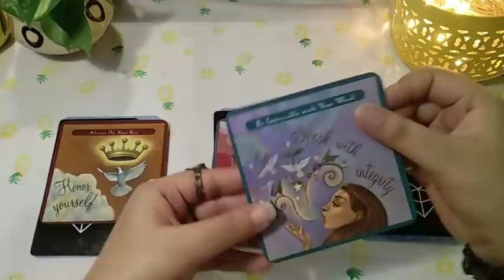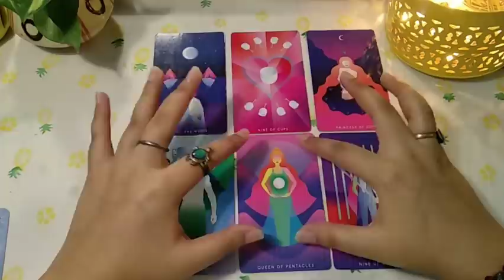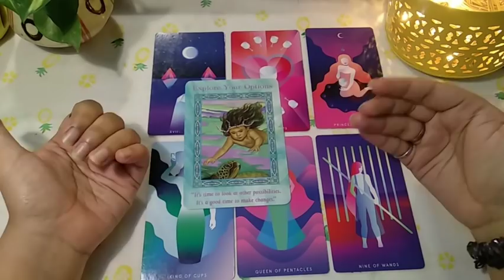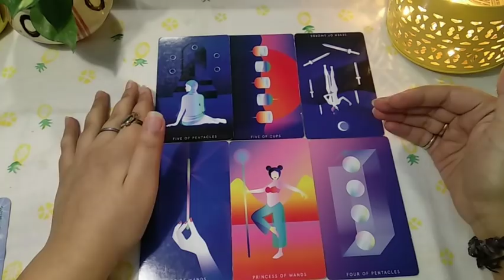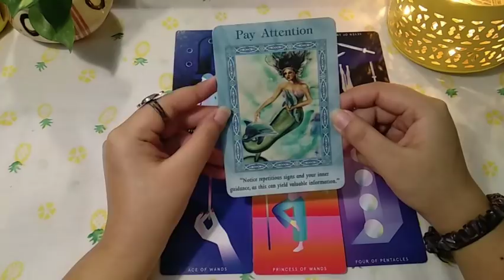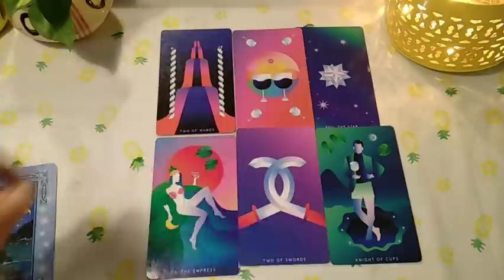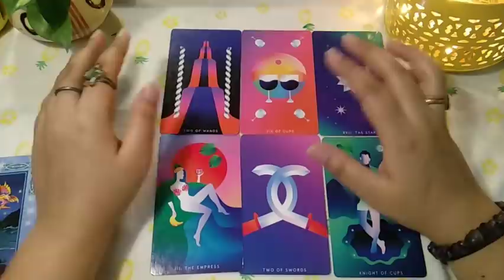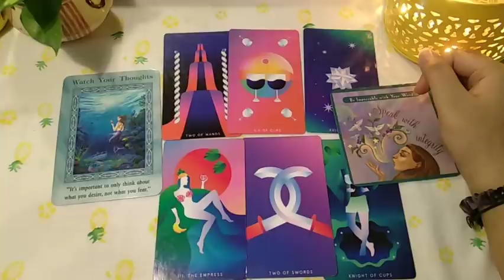(HINDI) THEIR CURRENT FEELINGS FOR YOU *Pick a Card* Tarot Reading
Namaste! 🙏🏻

🕰️TIME STAMPS:
Pile 1- 1:08
Pile 2- 10:24
Pile 3- 18:24

(𝐾𝑖𝑛𝑑𝑙𝑦 𝑙𝑒𝑡 𝑚𝑒 𝑘𝑛𝑜𝑤 𝑖𝑓 𝑦𝑜𝑢'𝑟𝑒 𝑎𝑛 𝑁𝑅𝐼)
❌ NO FREE READINGS ❌
❌ NO SHARING OF PHONE NUMBER ❌

💠 1 question- Rs 500 💠

💠 3 questions- Rs 1100 💠

✳️𝐑𝐞𝐚𝐝𝐢𝐧𝐠 𝟕𝟐 𝐡𝐨𝐮𝐫𝐬 𝐤𝐞 𝐚𝐧𝐝𝐚𝐫 𝐝𝐞𝐥𝐢𝐯𝐞𝐫 𝐡𝐨𝐠𝐢✳️

Much love!😘